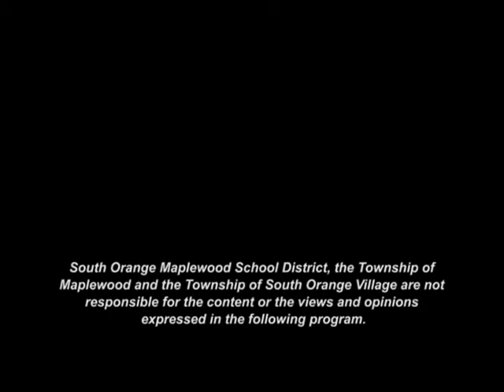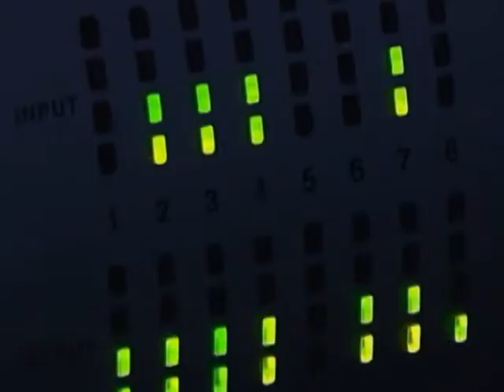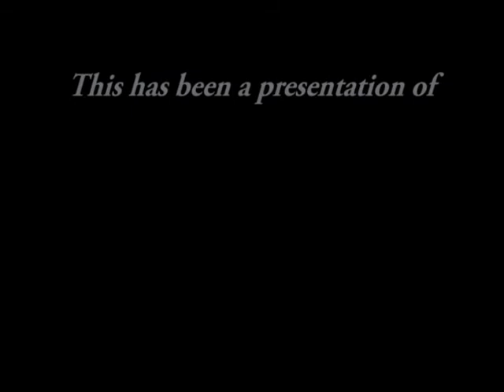SOMAtv - You & Your Pets - April 2nd, 2013